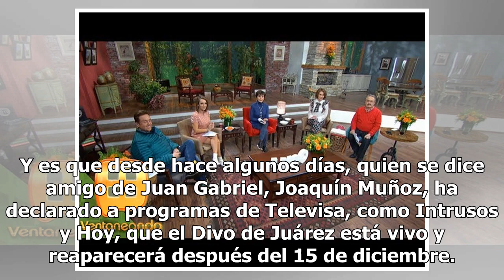Pati Chapoy llama charlatanes y mentirosos a los que difunden que Juan Gabriel está vivo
Luego de que a través de los programas de Televisa se difundiera ampliamente el rumor de que Juan Gabriel sigue con vida, Pati Chapoy llamó "charlatanes, mentirosos y abusivos de la información" a quienes lo difunden. En el programa de este jueves, la conductora y productora del programa "Ventaneand...